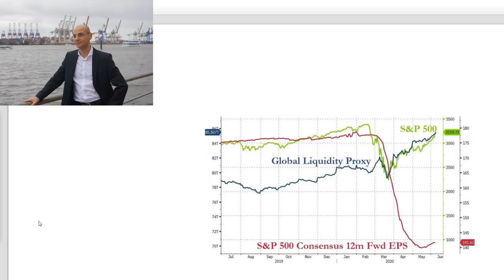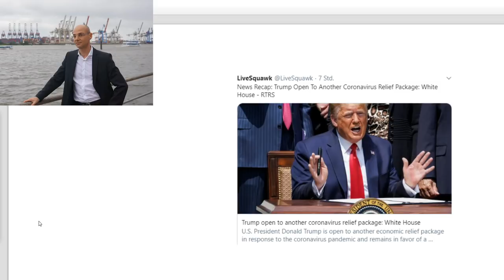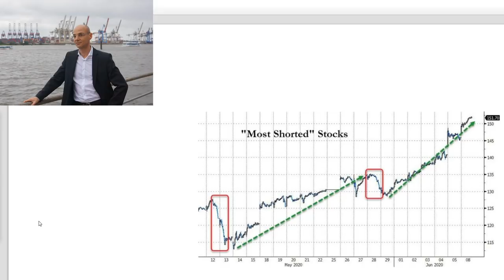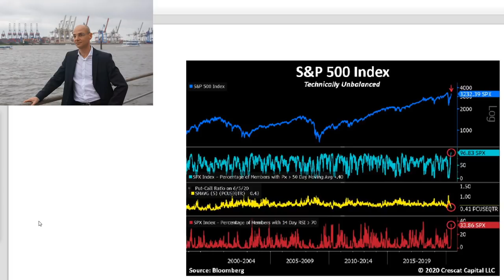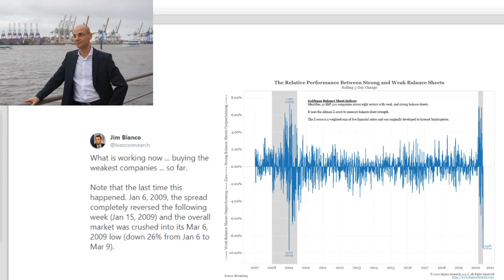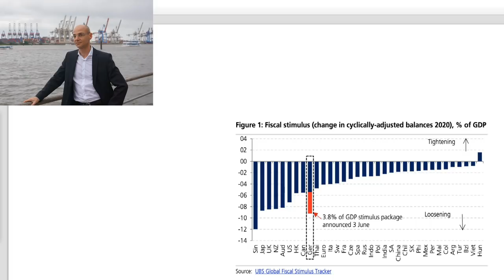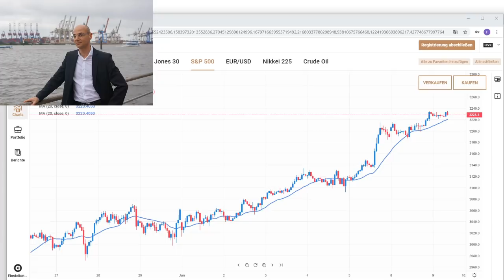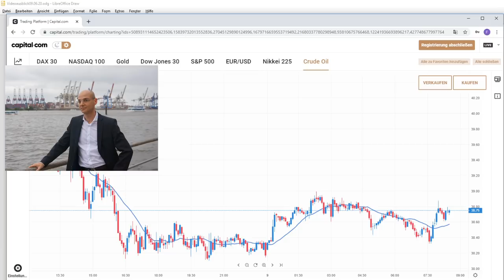Der ganz normale Wahnsinn 2020! Videoausblick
Die Aktienmärkte stürmen weiter nach oben - der Leitindex S&P 500 hat es gestern geschafft, fü das Jahr 2020 in positives Territorium zu kommen und damit 47% seit dem März-Tief zu steigen. Inzwischen sind alle technischen Indikatorten auf Anschlag - aber die Aktienmärkte glauben an den Fed-Put und den ewigen Stimulus (morgen daher sehr wichtig die Fed-Sitzung). Ein Problem könnet jedoch sein, dass die (falschen) US-Arbeitsmarktdaten (aus dem Mai) nun die Neigung verringern, den Stimulus weiter so fortzusetzen (vor allem bei den US-Republikanern). Geht die Rally vor der Fed-Sitzung ungebrochen weiter - erreicht der Dax heute die 13.000er-Marke? Inzwischen verdichten sich die Hinweise, dass das Coronavirus schon viel früher als bisher angenommen in Wuhan Verbreitung gefunden hat..